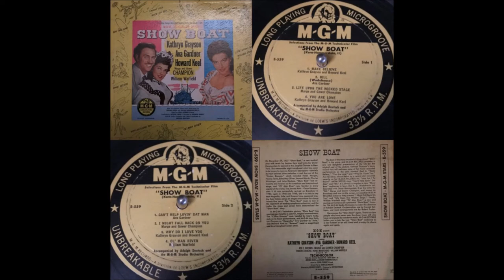Show Boat 1951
Various ‎– Show Boat
MGM Records ‎– E-559
LP 10"
1951

A1 Kathryn Grayson And Howard Keel / Make Believe
A2 Ava Gardner / Bill
A3 Marge And Gower Champion / Life Upon The Wicked Stage
A4 Kathryn Grayson And Howard Keel / You Are Love

B1 Ava Gardner / I Can't Help Lovin' Dat Man
B2 Marge And Gower Champion / I Might Fall Back On You
B3 Kathryn Grayson And Howard Keel / Why Do I Love You
B4 William Warfield / Ol' Man River

thanks,